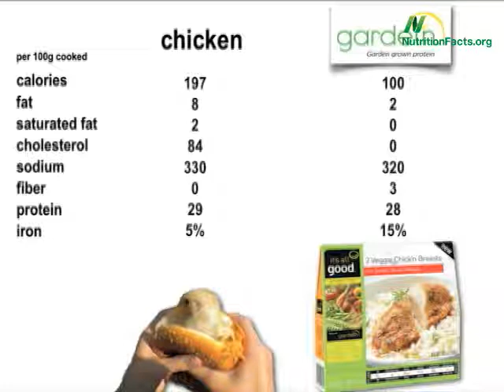Kuřecí maso vs. jeho vegetariánská náhrada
Pokud porovnáme kuře s jeho vegetariánskou náhražkou, lze si povšimnout, že kuře má na stejnou porci asi dvakrát tolik kalorií, čtyřikrát tolik tuku, nekonečně více nasycených tuků a cholesterolu, skoro stejné množství soli a bílkovin, pouze asi třetinu železa a žádnou vlákninu. To, co kuře postrádá na vláknině, ovšem dohání množstvím mutagenních toxinů a arzénu, které obsahuje.